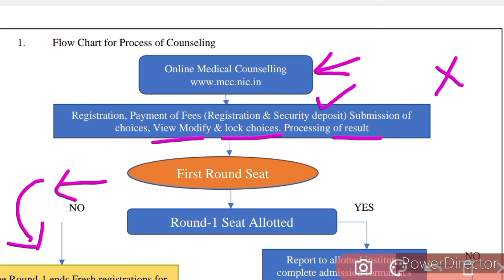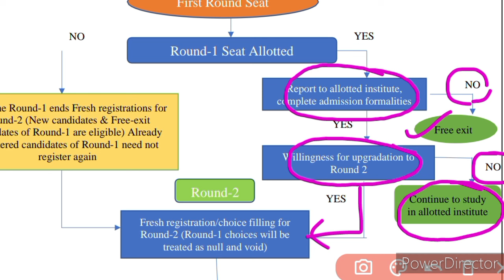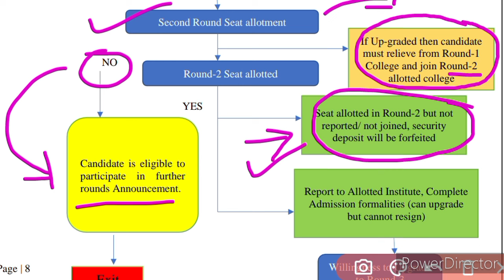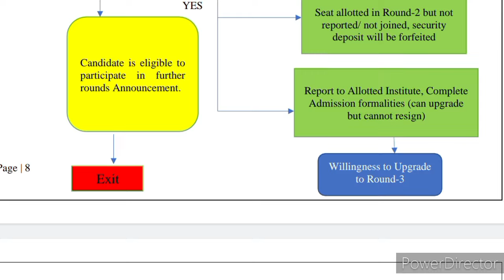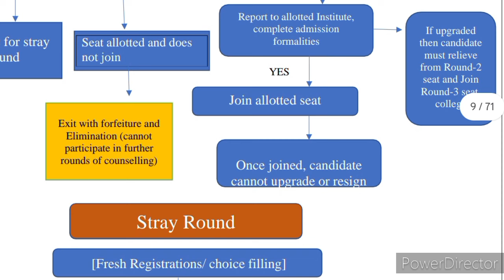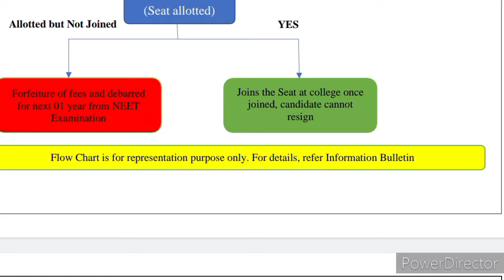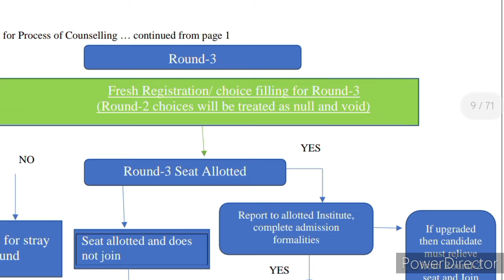MCC ने जारी किया काउंसलिंग प्रक्रिया BROCHURE, R1,R2,R3,Stary काउन्सलिंग नियम मे बदलाव 🔥🔥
hello friends,

dekh video information based on a related to NEET UG 2024.in this video I will explain about counselling process

Thanks
Maverick Guru